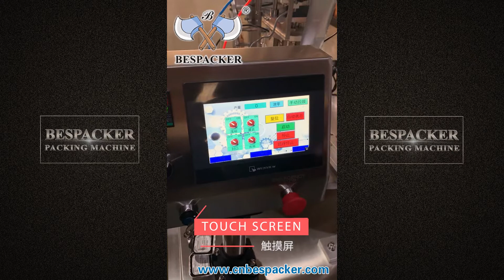Bespacker XBG-900 ice cream fill and seal machine SQ12870-124